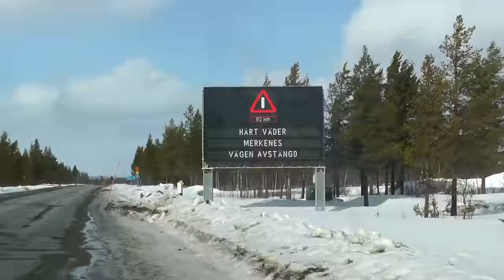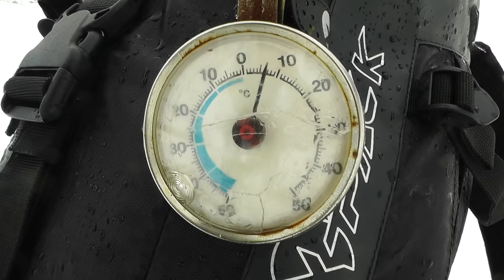Winter Storm Adventure - Two Nights Out in the Mountains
A tour in the swedish mountains, at Adolfström , Arjeplog, Lapland in march 2017. Stormy weather, and two nights in a barn and the Hilleberg Allak.
English subtitles. Music by Erik